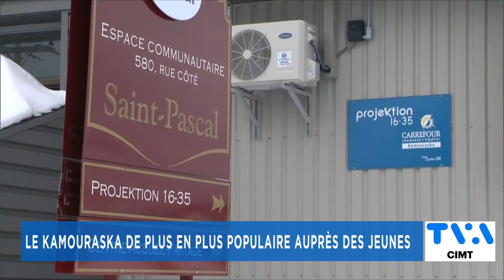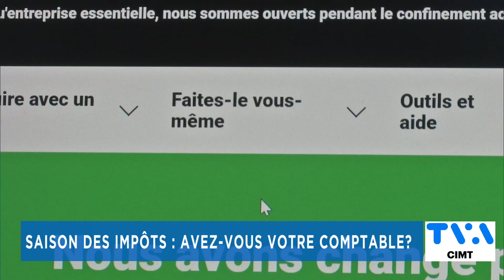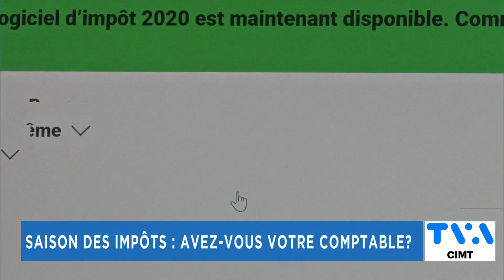TVA Nouvelles CIMT 12h 14 février 2023